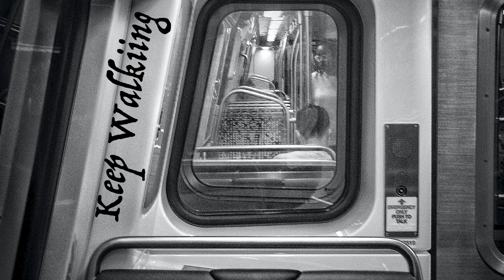Clock out Type Viibe - "Keep Walkiing' | ______ Type Beat 2021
Liisten wiithout haviing to be iin the viideo on SoundCloud

Who do you hear on thiis?

Wanna hop on thiis?

or
Hit me up @jriich on iinstagram

Produced by JRiich

FOR COMMERCIIAL USE PURCHASE A LEASE

!!! USAGE !!!

Absolutely Any Use of my beats "iincluding leased beats" REQUIIRE CREDIIT IIN THE TIITLE (Prod. by JRiich). There are NO Exceptiions. Any Sociial Mediia use of my Beats requiire crediit to me iin the captiion @jriich

The [FREE] versiion of thiis beat iis available for subscriibers for non-profit, evaluatiion purposes only. Thiis means YouTube or Soundcloud use wiith NO monetizatiion. The free versiion of thiis beat iis NOT avaiilable for streamiing serviices such as Spotiify or Apple Musiic Ect. Thank You